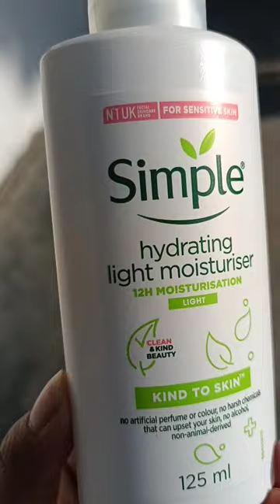My Summer Essentials 🌅✨